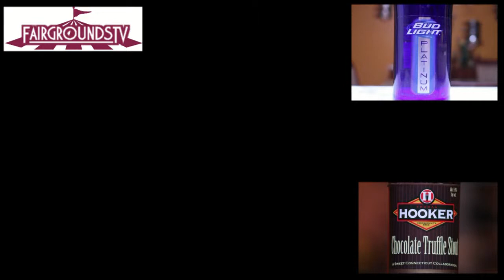Dogfish Head World Wide Stout - Fairgrounds Wine and Spirits Video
Dogfish Head World Wide Stout has arrived. Will it make Pete want to take a hop around the globe? Get it...hop...hops...yeah?